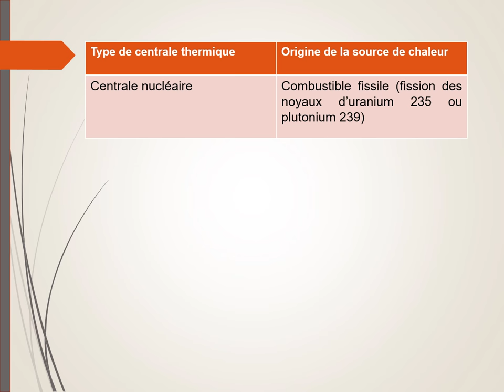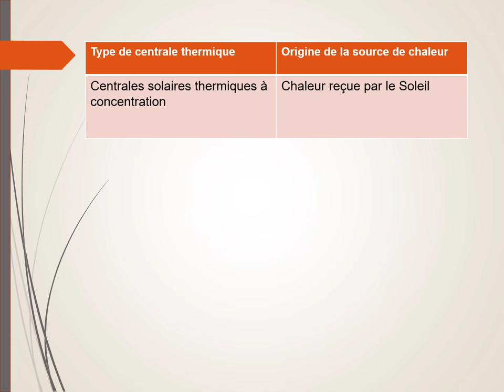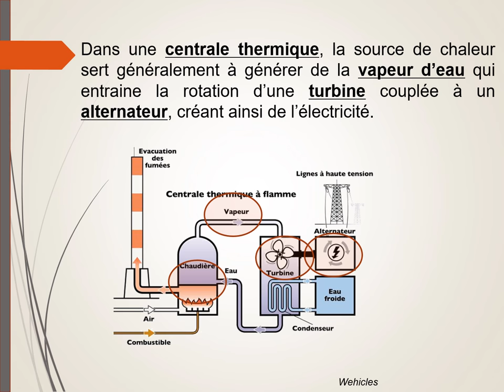Les centrales thermiques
Qu'est-ce qu'une centrale thermique ?
Les différents types de centrales thermiques : les centrales nucléaires, les centrales à flamme, les centrales géothermiques et les centrales solaires.